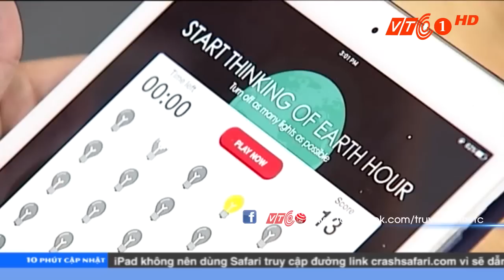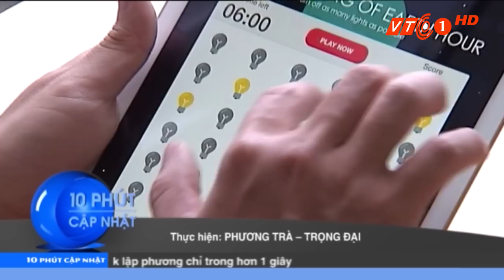Game vui hưởng ứng chương trình Giờ Trái đất | VTC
VTC | Game “Turn off light” xuất hiện trên ứng dụng của Apple để hưởng ứng nghi thức tắt đèn chương trình Giờ Trái đất được phát triển bởi lập trình viên người Việt.